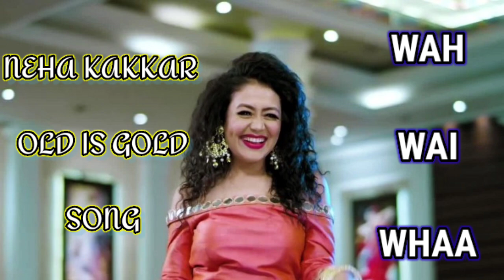neha Kakkar ll song wah wai whaa ll